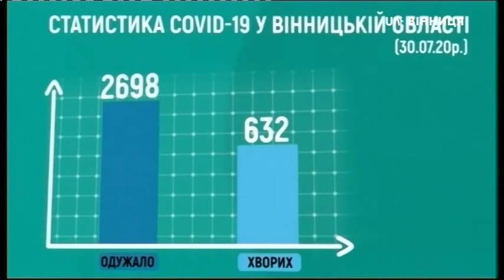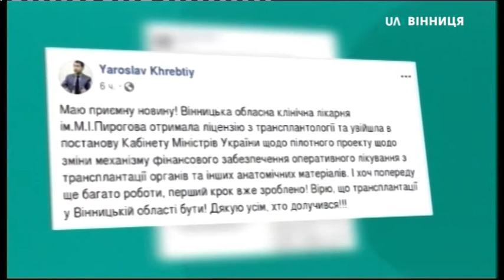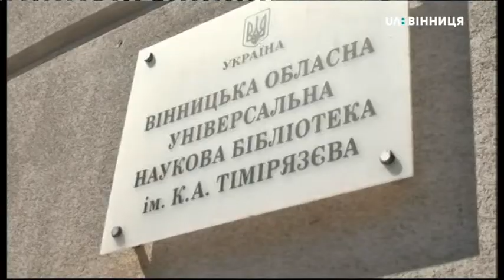30.07.2020. Новини. 17:00